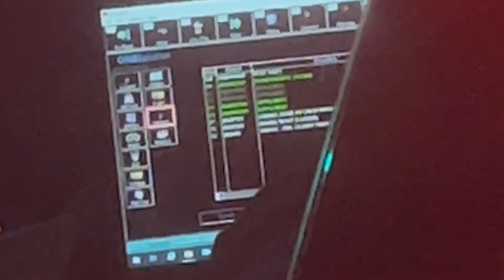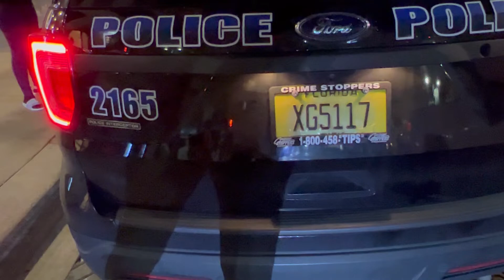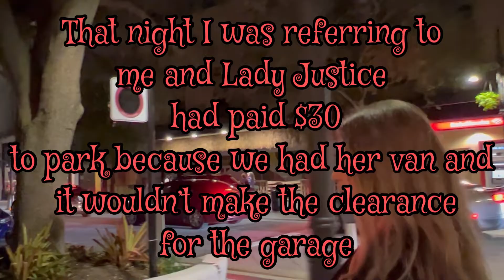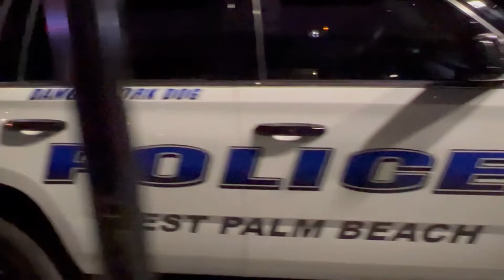Camera Shy Cop Having A Bad Day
RIH to @JaySurreal
This one is for you! I hope we all can make  you proud from now on. UNITED WE WILL STAND 😢

I am an investigative journalist.  My videos are geared towards news and educational purposes.